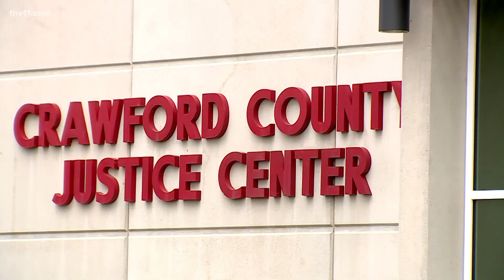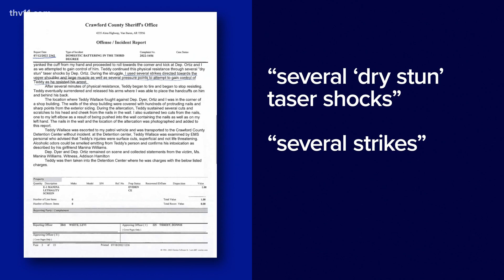What we know about the 3 Arkansas law officials accused of excessive force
As the investigation continues, new information is being released about the histories of all parties involved in the incident.